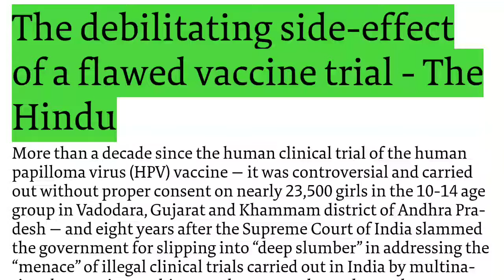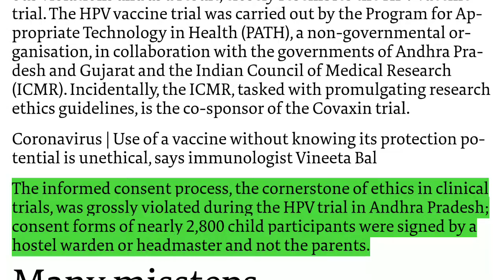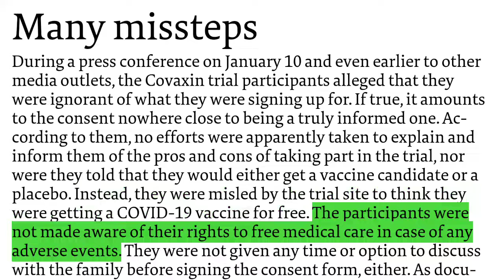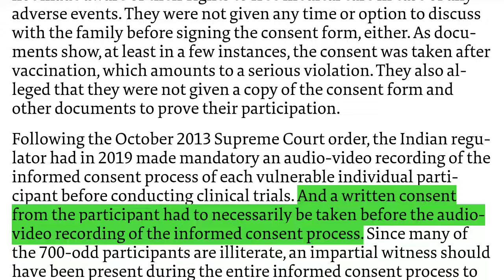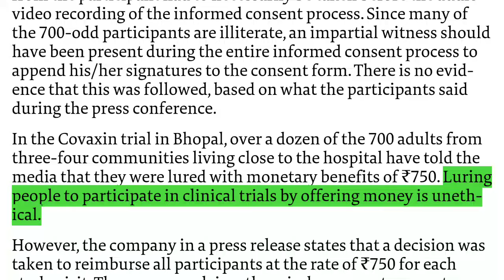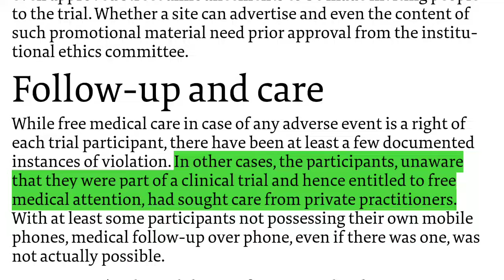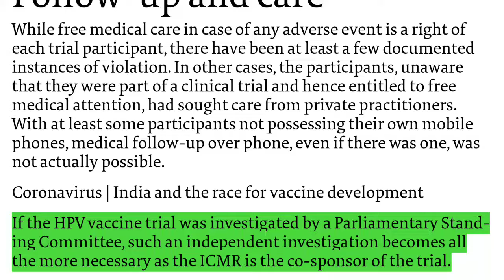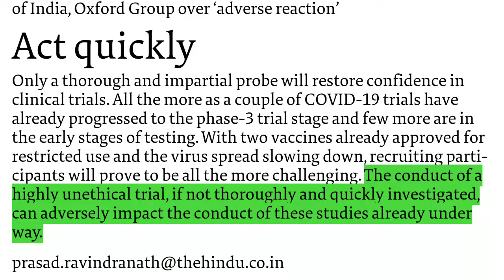The debilitating side effect of a flawed vaccine trial The Hindu